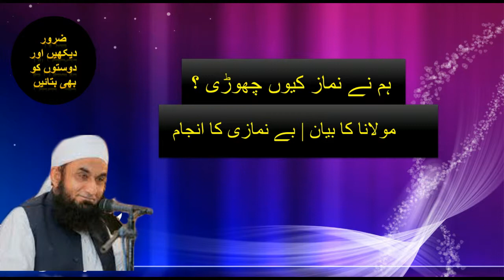Ham ne namaz ku chor di?|Emotional byan by Molana Tariq Jameel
Assalam o alaikum ! This video is about Nmaz by Maolana Tariq jameel.
Maulana Tariq Jameel is a Pakistani religious and Islamic scholar, preacher, and public speaker from Tulamba near Mian Channu in Khanewal District, Punjab, Pakistan. He is listed as a popular speaker in the 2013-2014 edition of the book The Muslim 500.

Google Keyword:
download islamic hd vedios,top islamic vedios,islamic videos youtube, youtube islamic videos, islamic videos in urdu, urdu islamic videos
islamic videos channel,islamic videos in urdu 2019, islamic videos in urdu,